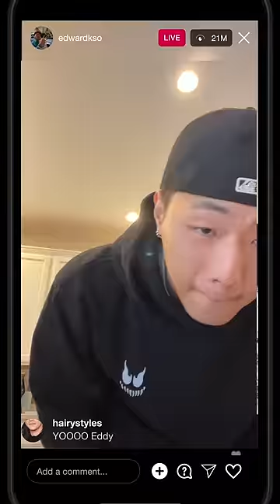Mfs when their parents went out of town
You not getting it back bro 😭